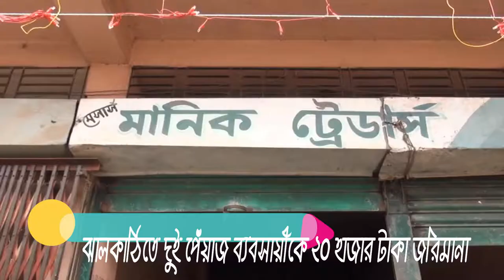ঝালকাঠিতে দুই পেঁয়াজ ব্যবসায়ীকে ২০ হাজার টাকা জরিমানা - -শীর্ষ টিভি